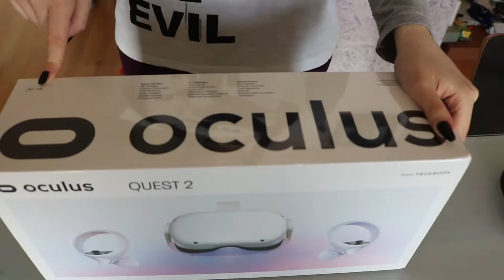UNBOXING | OCULUS QUEST 2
Grazie ancora a tutti. ♥
► CANALE TWITCH ◄
Da indicare sulla busta/pacco:
• Il destinatario:
Mariangela Benevento